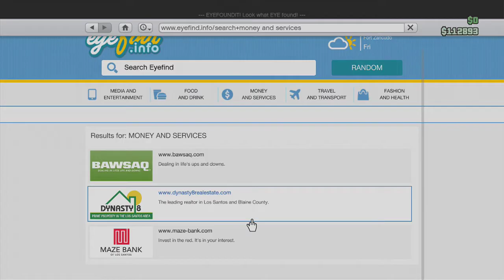GTA V - #4 - WORST JET THIEVES EVERRRR!!! w/Hypercore Ripper & Matt